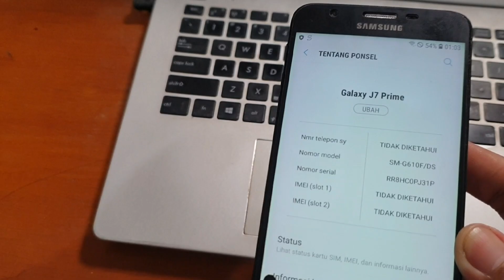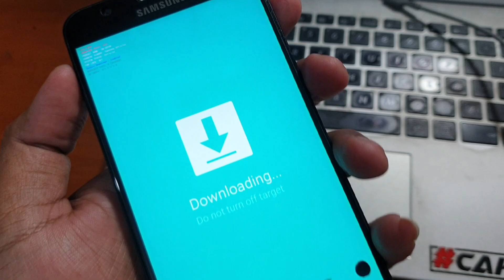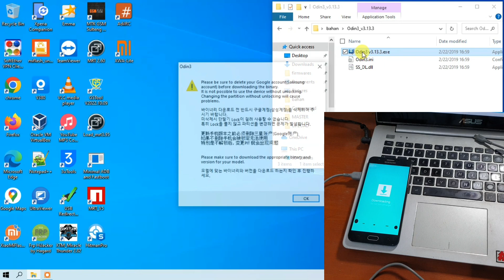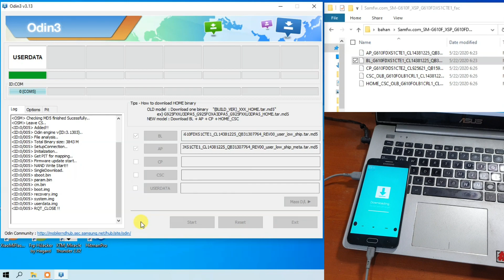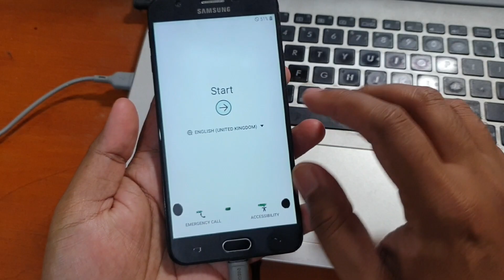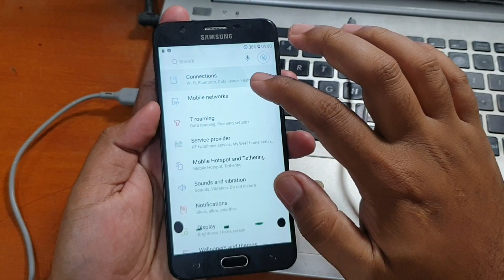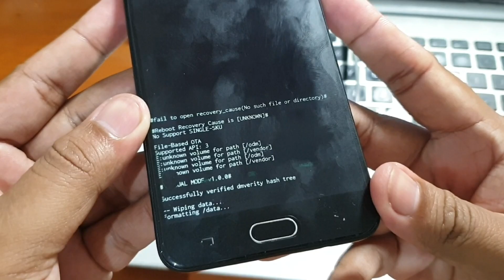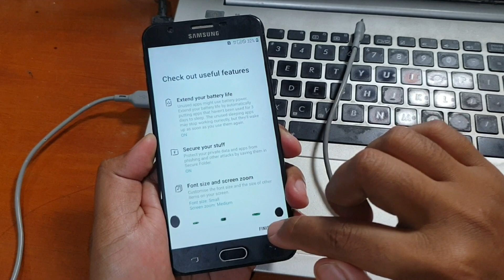Cara Flash Samsung Galaxy J7 Prime imei hilang, File Tested Solusi Awal Error Software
Cara Flash Samsung Galaxy J7 Prime File Tested Solusi Awal Error Software. Untuk file dan tool bisa diunduh pada tautan dibawah ini.